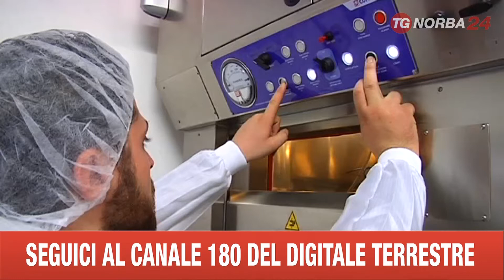RUVO ITELPHARMA RADIOFARMACO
SUL FRONTE DELLA MEDICINA, PRESENTATO A RUVO DI PUGLIA IL PROGETTO DI RICERCA SULL'USO DI UN RADIOFARMACO COME LA FLUORODOPA NELLA DIAGNOSI DEI TUMORI NEUROENDOCRINI.